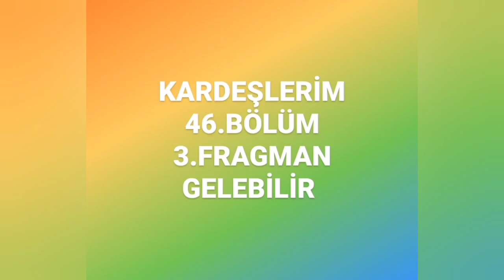KARDEŞLERİM 46.BÖLÜM 3.FRAGMAN GELEBİLİR